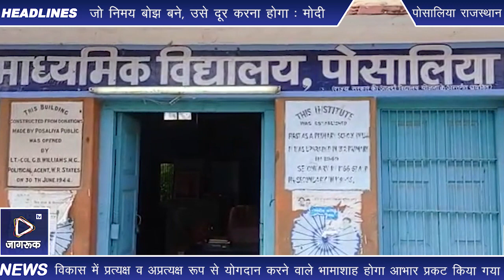माध्यमिक विद्यालय पोसालिया में 75 व स्वतंत्रता दिवस समारोह हर्षोल्लास से मनाया गया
प्रधानाचार्य श्रीमती शशिचोरड़िया  द्वारा ध्वजारोहण के साथ समारोह का आगाज किया गया इस अवसर पर प्रधानाचार्य श्रीमती शशि चौरडिया  एवं वरिष्ठ व्याख्याता श्री शैतान सिंह देवड़ा ने अपने उद्बोधन में आजादी के आंदोलन में अग्रणी भूमिका निभाने वाले महापुरुषों को याद किया साथ ही गांव के गणमान्य नागरिकों शिक्षाविदों एवं विद्यालय विकास में प्रत्यक्ष व अप्रत्यक्ष रूप से योगदान करने वाले भामाशाह होगा आभार प्रकट किया गया इस अवसर पर सरपंच महोदया  रेखा कुंवर उपसरपंच  अंशी देवी एवं गांव के गणमान्य नागरिक तथा भामाशाह  मोहनलाल जी जैन छगन लाल जी जैन चंदनमल जी जैन मान सिंह राव शंकर लाल जी मीणा रमेश कुमार मीणा मूलसिंह चौहान पदमाराम जी प्रजापत रमेश कुमार घांची अंबालाल सेन वचना राम मीणा  स्थानीय विद्यालय के जेसाराम मीणा कांतिलाल माली भवानी सिंह जबर सिंह चौहान नरेंद्र सिंह जोधा मुक्ता वैष्णव मनोज कुमार मीणा मांगीलाल मीणा भगवानाराम,हनीफ मोहम्मद जगाराम श्रीमती मंजू मीणा गणेश राम मीणा अनिल मालवीय लाल सिंह चांद खान प्रताप राम आदि उपस्थित थे मंच संचालन वरिष्ठ अध्यापक श्री भरत सिंह राठौर द्वारा किया गया